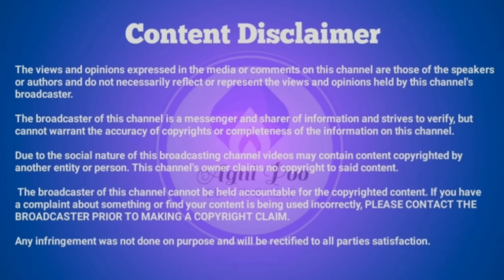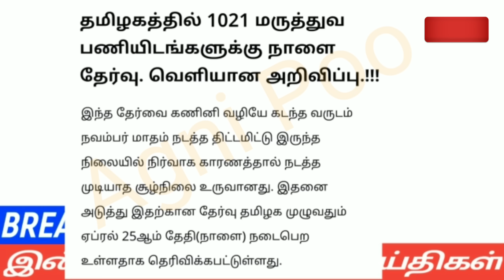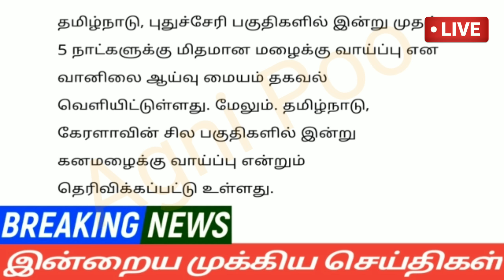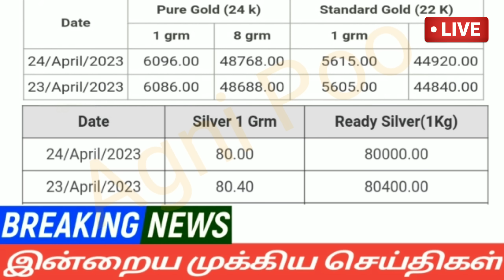மதியம் 12 மணி செய்திகள் | 25-04-2023| Morning headlines news | Mukkiya seithigal | Stalin news today